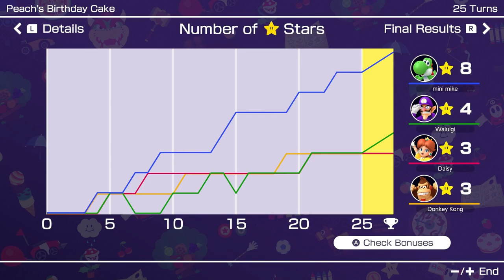Mario Party Superstars Peach's Birthday Cake Hard Difficulty